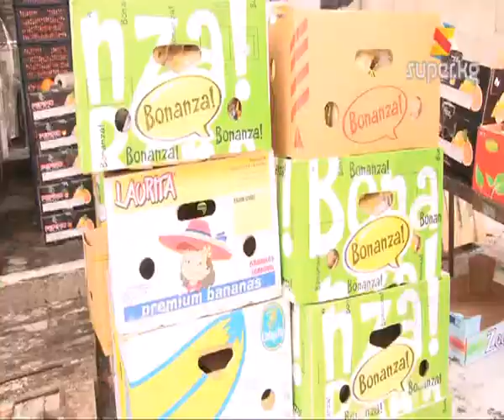Энергия тартуулоочу азыктар жөнүндө билип алыңыз (Архив 15-01-2013)